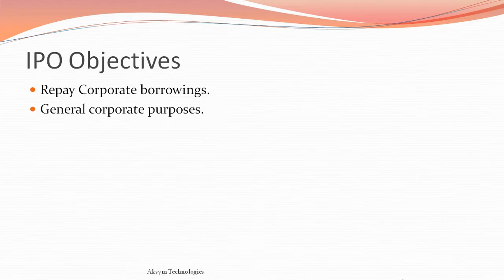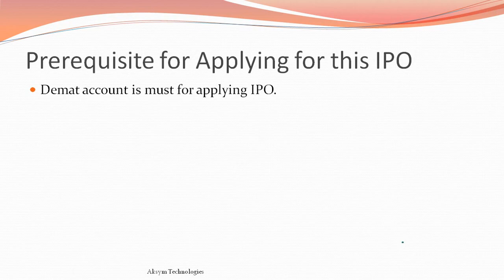Stove Kraft IPO || IPO Open Date || IPO Listing Date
Who can buy StoveKraft IPO?
Prerequisite for StoveKraft IPO?
StoveKraft IPO DATE
StoveKraft IPO Open Date
StoveKraft IPO Listing Date